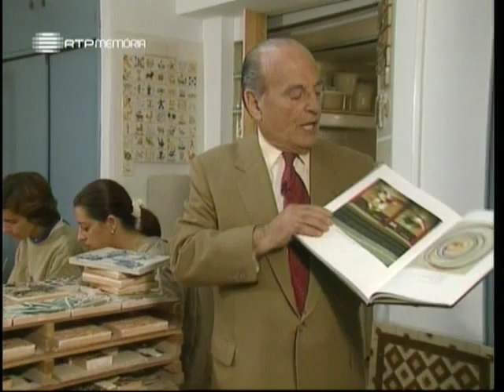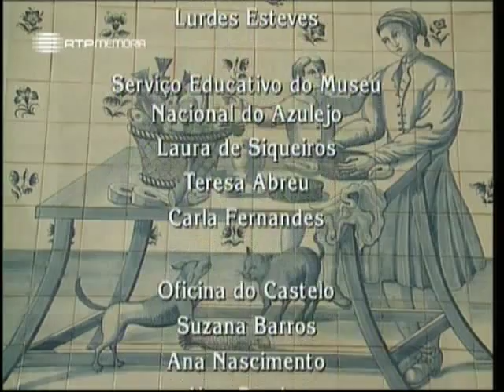Horizontes da Memória - História do Azulejo - 2000